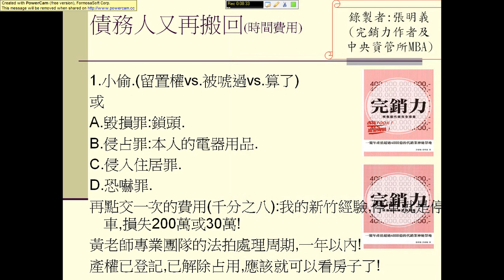法拍實務之占用人又搬回來住時怎麼辦 (向塔木德學作租屋達人,完銷力,防水查漏獨講堂..8本書作者)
法拍實務之占用人又搬回來住時怎麼辦